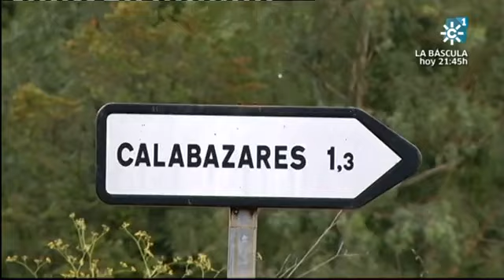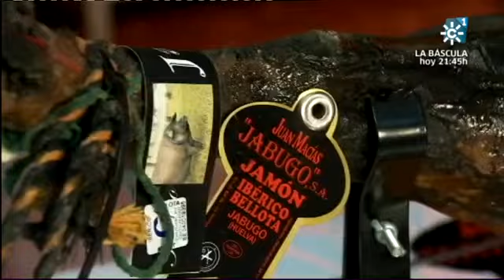Salud al día 16-11-2014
Un día con un médico rural